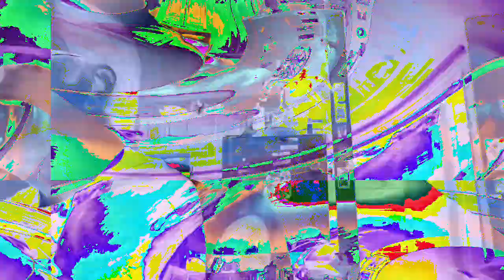[EPILEPSY WARNING] Movie 23 01 18 23h25m30s *Photosensitivity Warning*